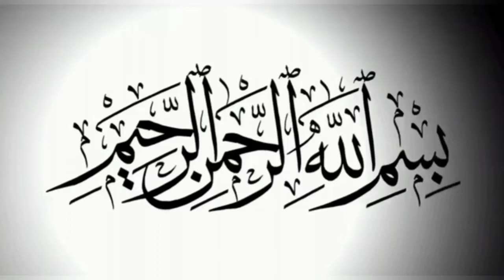Majalis Main Aa kar Log Kaisay Khud Ko Najis Kartay Hain | Maulana Arif Hussain Kazmi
Video credit: Ali Vision Azadari @MoulanaSyedArifHussainKazmi